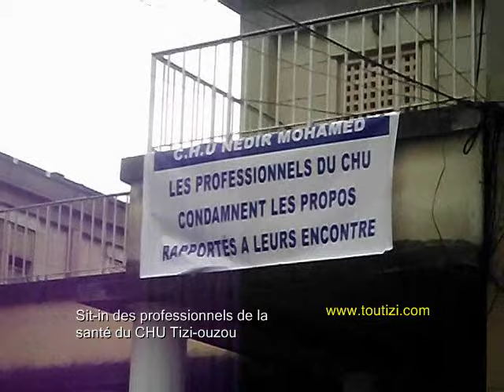CHU Tizi-ouzou: les professionnels de la santé en sit-in contre ceux qui les dénigrent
Santé - CHU - Nouvelle Mouture actualisée
Les professionnels de la santé du CHU tiennent un sit-in pour "condamner les propos rapportés à leur encontre''

Tizi-ouzou, 23 mars 2017 - Les professionnels de la santé du CHU Mohamed Nedir de Tizi-ouzou ont tenu jeudi en milieu de matinée un sit-in devant leur Direction générale en signe de condamnation des propos rapportés à leur encontre par un appel qui critiquait leur travail et qui a été affiché dans la ville il y a quelques jours.
   Deux professionnels que nous avons interrogé ont souligné l'important travail qui est effectué au CHU estimant que l'établissement s'est bien équipé ces dernières années. Ils ont souligné leur volonté à continuer dans le même esprit alliant l'efficacité et la bonne prise en charge des malades.
   Le président de l'association des enfants de Moufjahidine a tenu à être présent au sit-in pour demander à laisser les professionnels faire leur travail dans le calme. Le Directeur Général du CHU, qui était présent, a demandé que cessent cette hostilité à l'égard du CHU. ''Cela suffit. Laissez-nous travailler'', dit-il à l'adresse de ceux qui avaient affiché un appel dans la ville.
    Rappelons que la veille mercredi la section du Syndicat national autonome des personnels des administrations publiques (SNAPAP) a rendu public une déclaration dans laquelle elle apporte son ''soutien total'' au Directeur général de l'établissement et à son staff, appellant la communauté hospitalière et la population à ''instaurer un climat de sérénité à même de renforcer la dynamique positive dans laquelle s'est intallé le CHU''.
     Le texte de la déclaration, qui porte le cachet de la section syndicale et qui rappelle toute une série de nouvelles structures créées, en soulignant en outre le fait que l'établissement répond aux besoins de quelques cinq wilayas limitrophes, assure que les syndicalistes du SNAPAP feront barrage à toute tentative de destabilisation du CHU.
   La section syndicale réagissait à un appel affiché sur les murs de la ville de Tizi-ouzou dans lequel ses auteurs se réclamant du collectif des associations et des comités de villages de la Wilaya critiquaient la gestion du CHU et appelle à "un changement", sans en préciser la teneur.
Par ailleurs, le conseil scientifique du CHU a apporté son soutien au Directeur général, Pr Abbas Ziri.
Rappelons qu'une action de contestation similaire avait été observée à la mi-décembre dernier. Le ministre de la santé, M. Abdelmalek Boudiaf, en visite à Tizi-ouzou l'a visiblement fait taire en déclarant à la presse : ''Je suis très satisfait de ce qui se fait au CHU Nedir.''